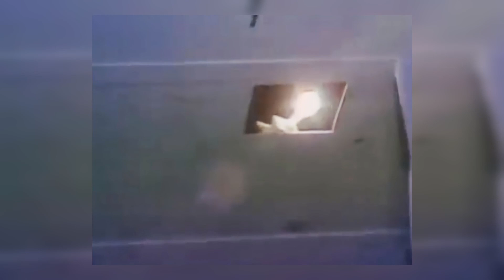How Clever Can a Serial Killer be to Escape Twice | Ted Bundy Part 6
In this video, we continue our series on Ted Bundy, the notorious serial killer who escaped from prison twice. In this part, we see Bundy cleverly escape from high security for the second time, using advanced planning and psychology.

This video is scary, but informative. By watching it, you'll learn how one of the world's most notorious serial killers was able to escape from prison twice, using clever planning and psychology. So be sure to watch to the end to find out how it all ends!

"Welcome to Life Stories, your portal to captivating narratives that encompass extraordinary individuals, famous personalities, historical events, and a diverse range of themes including crime, thriller, history, science, and more. Delve into the lives of celebrities, athletes, entrepreneurs, and unsung heroes as we journey through intriguing stories that inspire and uplift. Our meticulously crafted episodes not only showcase tales of triumph and resilience but also explore unexplained phenomena and historical mysteries that challenge our understanding. Life Stories - where every narrative has the power to transform lives."